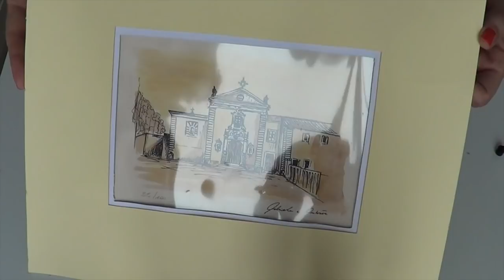Costruire Passepartout per conservare,proteggere e trasportare i disegni ( Utility) Arte per Te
Ti aspetto su Facebook:
oggi impariamo come proteggere e conservare i nostri disegni e opere su carta,un modo semplice e molto utile che spero vi serva!
Ecco l'occorrente:
Cartoncino
tagliabalsa
scothc di carta
acetato
cartone bristol
squadretta e riga
matita e gomma